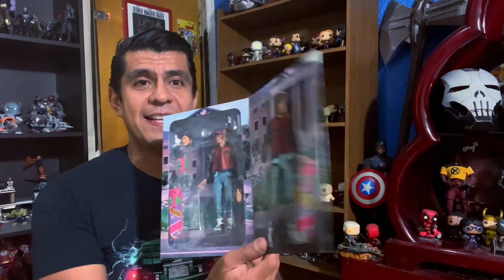Unboxing NECA Volver al Futuro / Back to the future / Marty McFly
Tus likes y comentarios serán siempre importantes, así como leídos y respondidos.

Soy lo que muchos llaman Geek antes, antes ñoño, pero gracias al boom de universos cinematográficos como Marvel, Star Wars y DC, eso ha mejorado y cambiado. Así mismo dar gracias a series como Big Bang Theory que demostraron que existen gustos por los cómics y coleccionables sin ser por eso un rechazado de la sociedad.

En fin, aquí encontrarás reseñas, UNBOXINGS, comentarios, debates en canales hermanos y un amigo que siempre te leerá y responderá tus dudas de este maravilloso mundo GEEK.

Donaciones:
Pay Pal: @normantorregrosa

Credits:
Director: Alexander Zarate Frez
D.O.P: Eirik Skarstein
Graphics: Simon Diaz
Grade: Jon Arne Storkås & Axel Rødningen